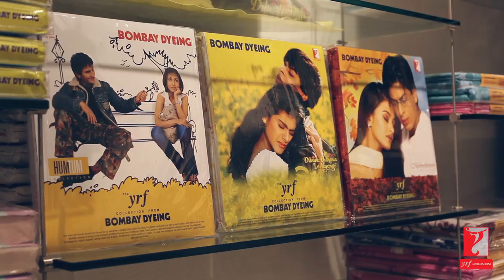Bring Home Your Favorite YRF Movie Bedsheet - YRF Merchandise Video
Bring Home Your Favorite YRF Movie Bedsheet & dress up your room with beautiful moments from YRF Films likes Dilwale Dulhania Le Jayenge, Mohobbatein and Hum Tum...